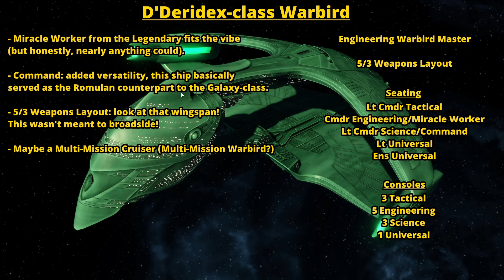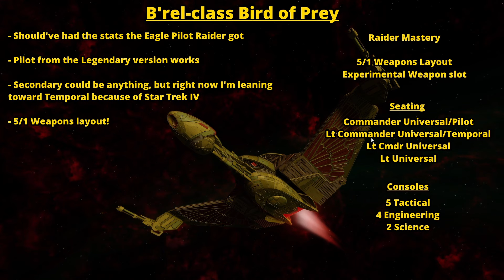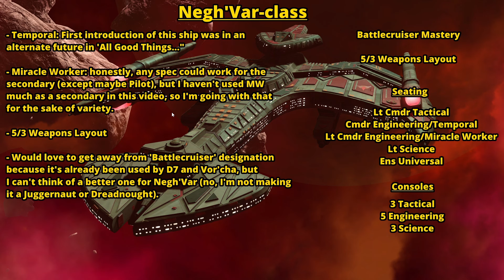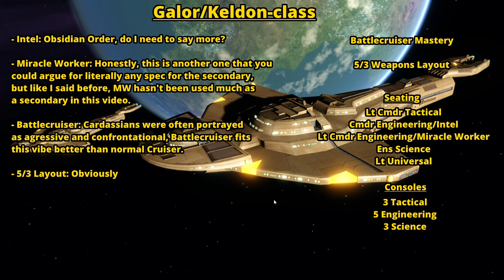Fixing All the Non-Federation Hero Ships in Star Trek Online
I did the Federation ships, now I'm doing the non-Federation ships!

Epic Game Creator Tag: STU1701